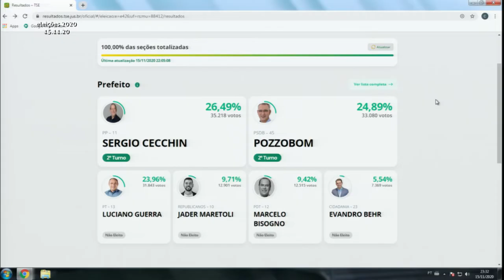Cobertura Eleições 2020 | 23:00 | Resultado das eleições em Santa Maria